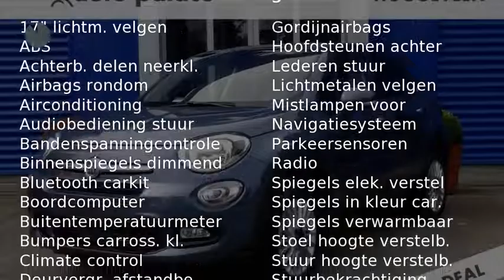Fiat 500X LOUNGE 1.4T MULTIAIR 140PK € 27.930,- NETTO DEAL RIJKLAAR